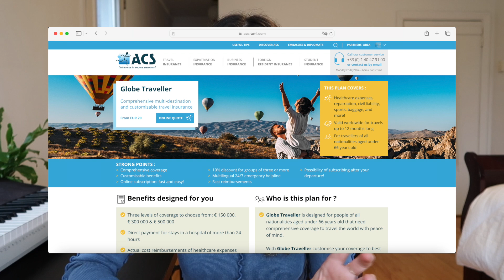PVT CANADA : LES DÉMARCHES POUR S’INSCRIRE + l’arrivée | Orane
J’espère que la vidéo vous plaira, dites moi ce que vous en pensez en commentaires ! ♥

▶ Infos personnelles :
Je m’appelle Orane, j’ai 25 ans, j’habite à Paris et je viens de Montpellier.

▶ Infos matériel :
Je filme avec un Canon PowerShot G7 X Mark II.
Je fais mes miniatures sur Photoshop.